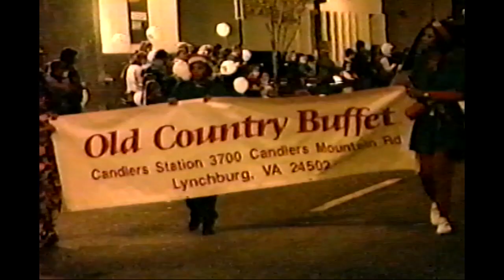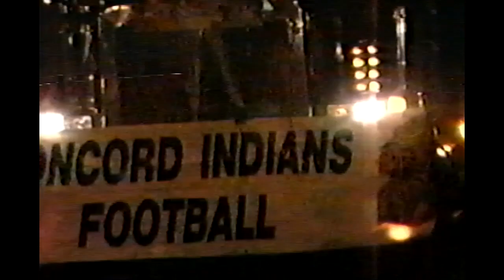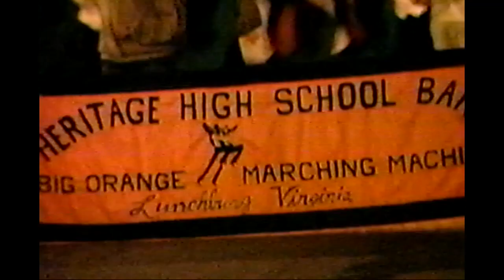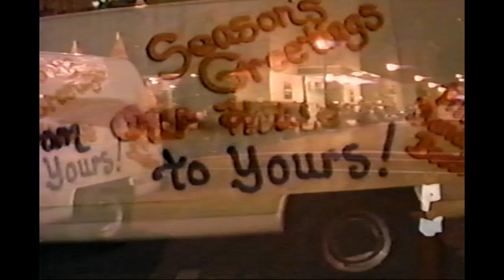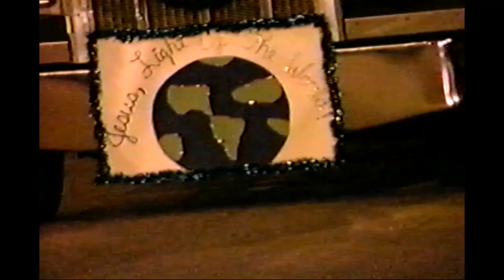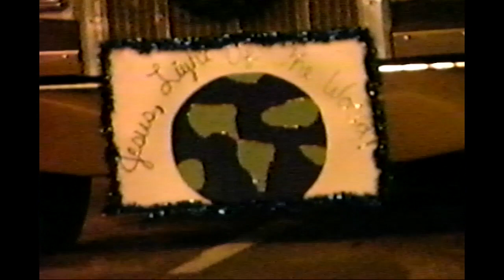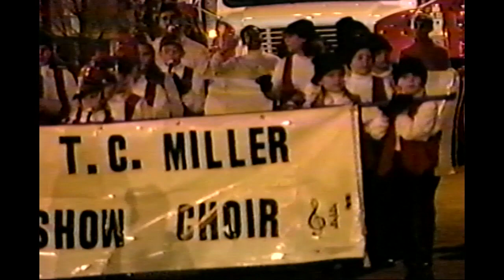1999 Christmas parade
Chris Howell and Vadar (the late Reginald McCullough) host the 1999 coverage of the Lynchburg Christmas parade.